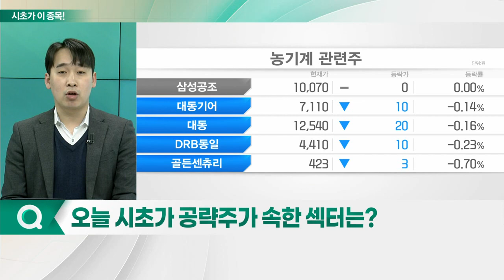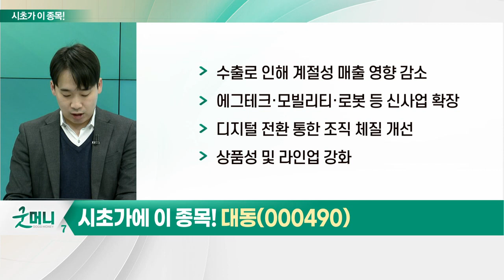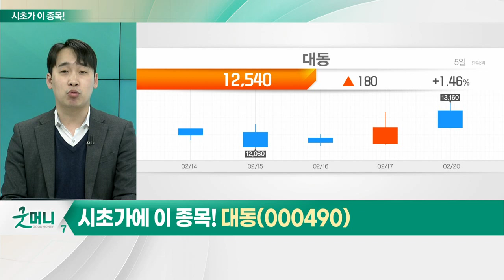대동(000490)... 농기계_시초가에 이 종목 (20230221)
- 농기계 산업, 연 5% 이상 성장 전망
- 트랙터, 다양한 업무 수행 가능
- K-트랙터 인기… 소형 트랙터 가성비↑
- 상반기 성수기 시즌 돌입
- '자율주행 트랙터' 등 속속 출시
- 지난해 국내 농기계 수출액 17억 달러 돌파

대동(000490)
- 'K-트랙터' 수출 호조
- 비수기임에도 영업익 흑자 실현
- 수출로 인해 계절성 매출 영향 감소
- 에그테크·모빌리티·로봇 등 신사업 확장